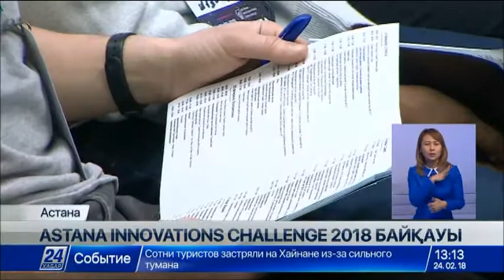Елордада Astana Innovations Challenge 2018 байқауы басталды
Елорданың инновациялық әлеуетін арттыратын ең үздік 3 жоба үшін 1 миллион теңге.

Астанада Astana Innovations Challenge 2018 байқауы басталды. Биылғы технологиялық жобалар сайысына «Ашық мәліметтер» тақырыбы арқау етіліп, елорданы «ақылды қала» негізінде дамыту межелі міндеті қойылды. Шараға қала әкімі Әсет Исекешев қатысып, қандай инновациялық ізденістерге басымдық берілетінін айтты. Ал жергілікті және халықаралық компания өкілдері үздік деген бастамаларды қарастырып, оларды одан әрі жүзеге асыруға әзір екендіктерін жеткізді.

Айта кетейік, бұған дейін ұйымдастырылған Astana Innovations Challenge байқаулары негізінде бірқатар істер қолға алынған. Нақтырақ айтсақ, 10 жоба іріктеліп алынып, елорда нарығында сәтті жүзеге асырылып келеді. Байқау екі күнге жалғасады. Бүгін қатысушылар қаланың тыныс-тіршілігіне қатысты «ашық мәліметтерді» саралап, инновациялық шешімдер әзірлейді. Сол арқылы жолаушылар тасымалы көлік жүйесі және экологиялық ахуал мен халықты хабардар ету бағытында тың идеялар пайда болуы мүмкін.